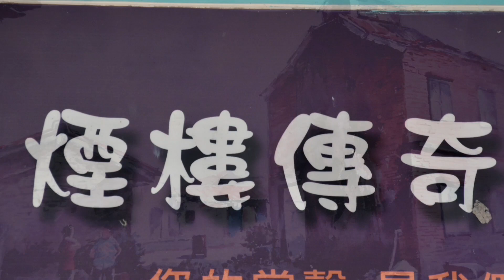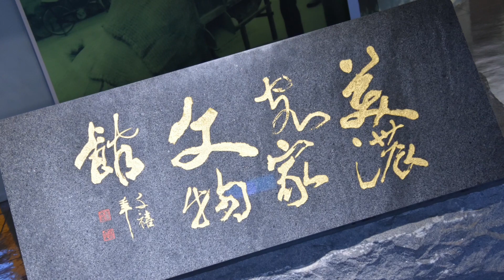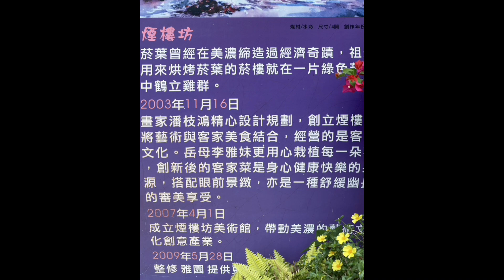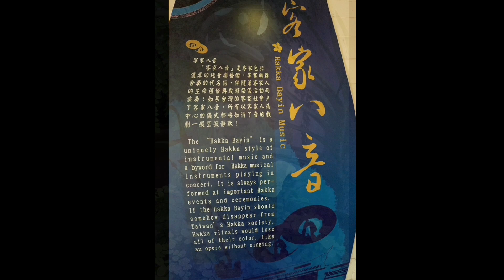美濃一日遊 12:14:2022